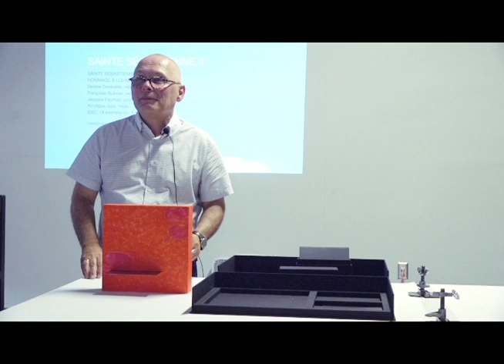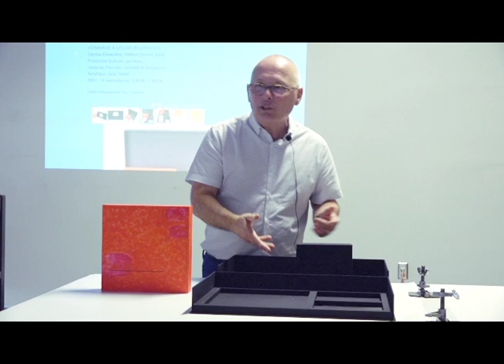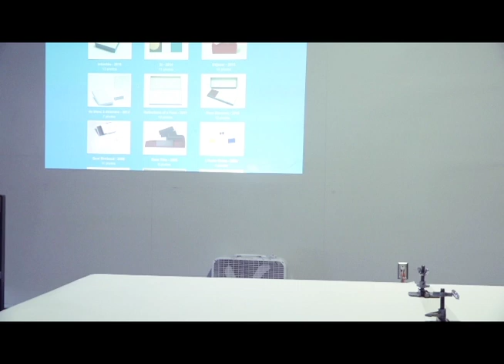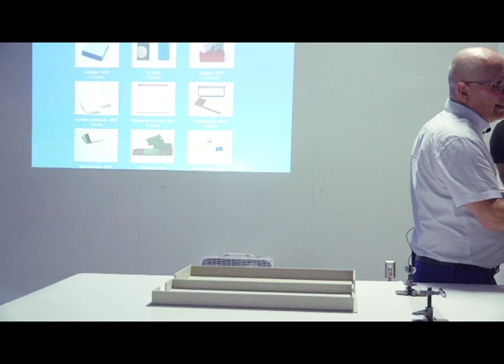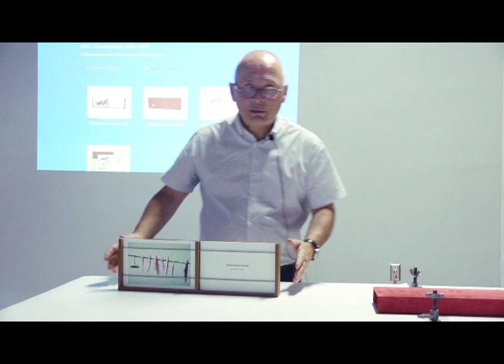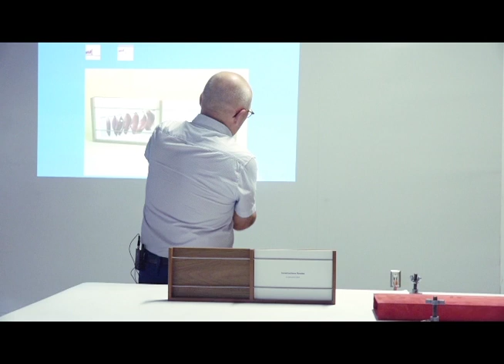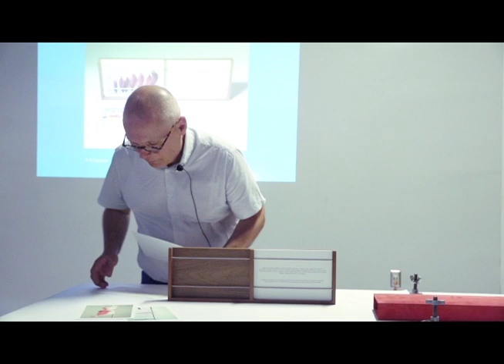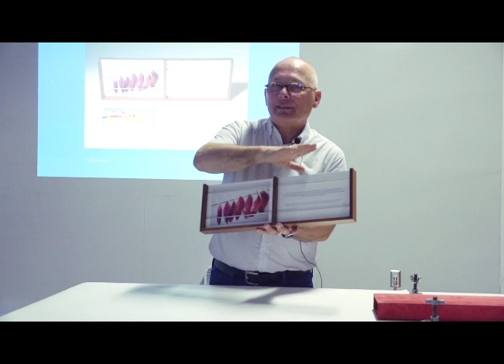Jaques Fournier artist talk, Concordia University, part 04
An artist talk by Jacques Fournier (master bookbinder and founder of Éditions Roselin at Concordia University's Print Media screenprint studio, Montreal, Quebec. The talk took place on September 25, 2017 in the context of the Legacies artist book project Video footage was shot by Ana Ferguson and Alix Roederer-Morin, edited by Ana Ferguson.